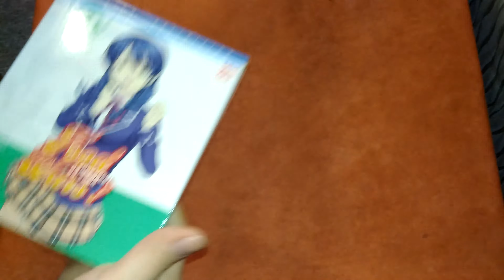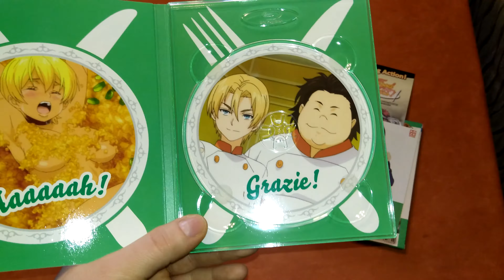Unboxing Food Wars Shokugeki no Souma Volume 2 [ deutsch - german ]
Krieg ums Essen. Krieg mit Essen. Essen und Krieg, was will man mehr?

Ps.: Morgen geht es auf die LBM!

Links:

Auf Amazon kaufen